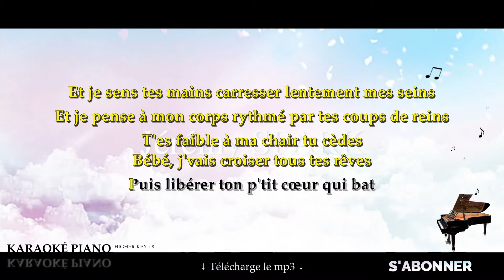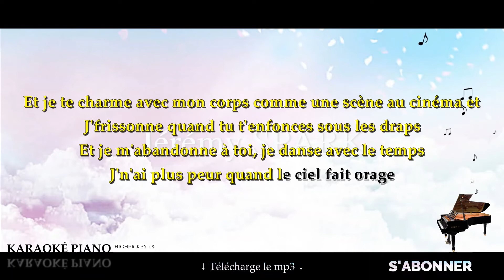Et j'attends - DORELY (Karaoké Piano Français - Higher Key)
Karaoké Piano Français : Et j'attends - DORELY, en Higher Key +8.

→  @Jérémy Spark

00:00 Introduction
00:13 Couplet 1
00:29 Couplet 2
00:44 REFRAIN
01:00 Couplet 3
01:16 Couplet 4
01:32 REFRAIN
01:56 Écrans de fin

▬▬▬▬▬▬▬▬  Paroles  ▬▬▬▬▬▬▬▬

Et j'attends que tu me dises pleins de "je t'aime"
Et j'attends que tu chuchotes à mon oreille
Et j'attends que tu te lèves pour arroser tes lèvres
Passer la journée dans tes bras

Et je sens tes mains caresser lentement mes seins
Et je pense à mon corps rythmé par tes coups de reins
T'es faible à ma chair tu cèdes
Bébé, j'vais croiser tous tes rêves
Puis libérer ton p'tit cœur qui bat

Et je jou e
Jou e
Jou e

Et je te charme avec mon corps comme une scène au cinéma et
J'frissonne quand tu t'enfonces sous les draps
Et je m'abandonne à toi, je danse avec le temps
J'n'ai plus peur quand le ciel fait orage

Et notre amour déchaîne les battements de mon cœur hélas
Tes mains glissent dans mes cheveux entrelacés
Mon désir est vaste, nos deux corps si sauvages
Le Nord s'est perdu dans nos ébats, hey

Jou e
Jou e